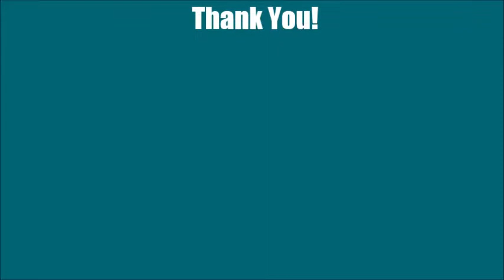Best Navajo Oriental Rug Cleaning Service in Florida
Our 5 Step Cleaning Process :
Rug Dusting Process
Rug Washing Process
Rug Soft Water Rinse Process
Rug Fringe Cleaning Process
Rug Drying Process

Our Others Services :
Oriental, Area, Persian, Wool, Silk, Indian, Chinese, Custom Rug Cleaning, Repair, Restoration, Pet Odor and Stain Removal and Water Damage Restoration Services in Palm Beach, Boca Raton, Miami and Florida, South Florida Area.